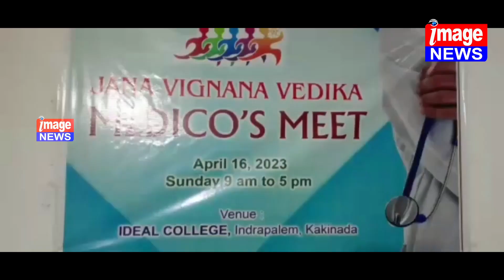వైద్య వృత్తి అభ్యసించేవారు సామాజిక బాధ్యత కలిగి ఉండాలని సత్య స్కాన్ సెంటర్ అధినేత డాక్టర్